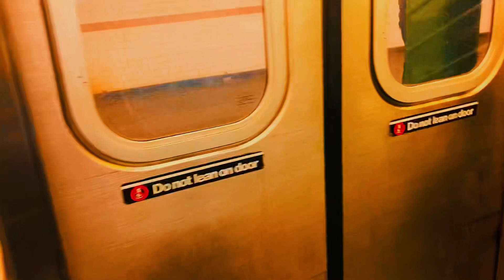MTA (2) Train ride for one stop to Atlantic Avenue